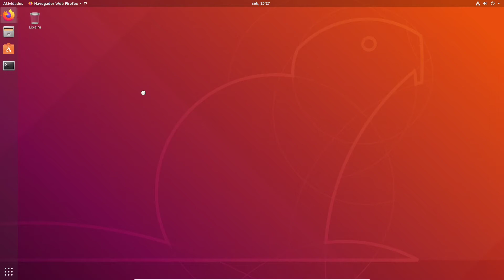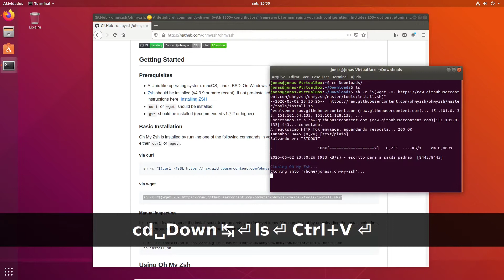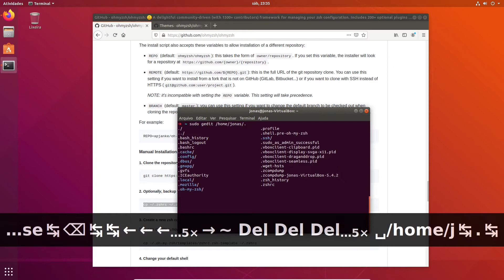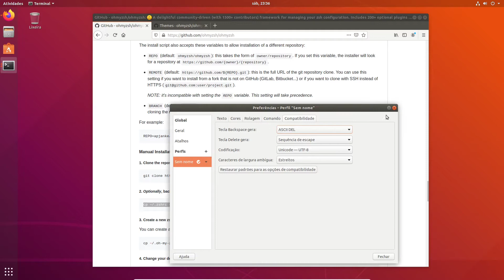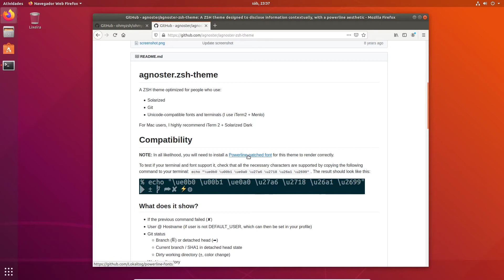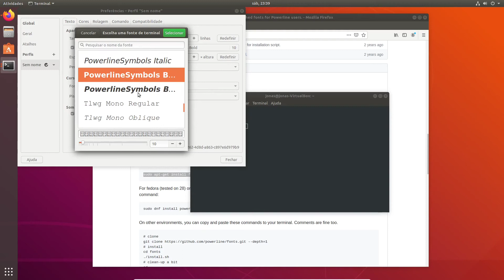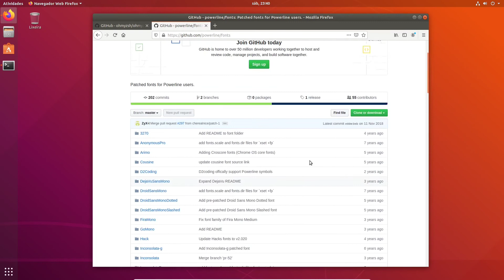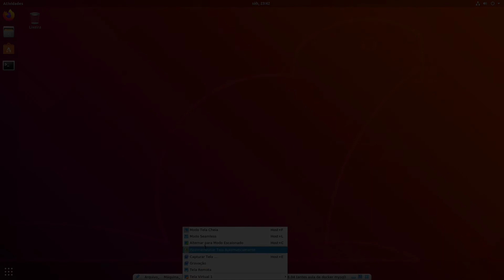🐧- Instalar zsh, configurar oh my zsh, themas e instalar Powerline Fonts.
🐧- Neste video você ira aprender a Instalar zsh, configurar oh my zsh, themas e instalar Powerline Fonts.

## Comandos usados neste video.

# Instalar ZSH
sudo apt install zsh

# Verificar se esta instalado e sua versão
zsh --version

# Instalar oh my zsh
Link Git Hub

# Comando para inserir no terminal, lembrando, o pacote wget tem que estar instalado em seu sistema, caso não esteja, instale com o comando sudo apt install wget

# Para trocar o thema
sudo gedit ~/.zshrc

# Exemplos de themas
ZSH_THEME="robbyrussell"
ZSH_THEME="bira"
ZSH_THEME="agnoster"

# Lembrando que para o thema agnoster funcionar corretamente, tem que seguir uns passos a mais.

sudo apt-get install fonts-powerline

2 - Atualizar as fonts dp sistema
fc-cache -vf

3 - Trocar a fonte no terminal, ir em preferencias e depois fonts e trocar para powerline font

🔔 PARA MAIS CONTEUDO, ATIVE AS NOTIFICAÇÕES NO SININHO!

HARDWARE

- SO POPOS LINUX 20.04 64bits AND WINDOWS 10 PRO 64bits
- PROCESSADOR INTEL CORE I5 7600K 3.8 GHz KABY LAKE
- WATERCOOLER ALGOR MYMAX
- MEMORIA KINGSTON HYPERX FURY 16GB 2400Mhz DDR4 CL14 Black Series
- MOBO GIGABYTE GAMING 3 Z170X
- PLACA DE VÍDEO EVGA GEFORCE GTX 1060 3GB
- HDD0: SSD 250GB SANDISK
- HDD1: TOSHIBA 2TB
- HDD2: SEAGATE 1TB
- POWER SUPLY EVGA 500W - 80 PLUS WHITE